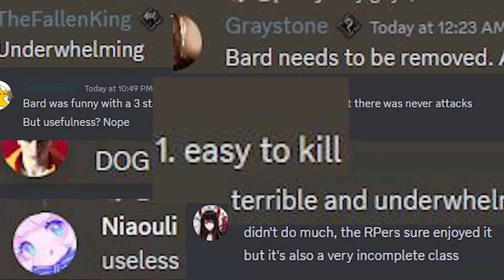I'm sorry bard mains.. Dark and Darker Bard Analysis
An experimental video I wanted to do regarding the Bard in Dark and Darker. Appreciate any kind of feedback!
Regular updates on the Dark and Darker Private Server will resume tomorrow, no worries it's not playable yet!